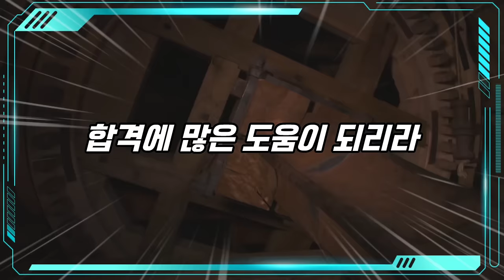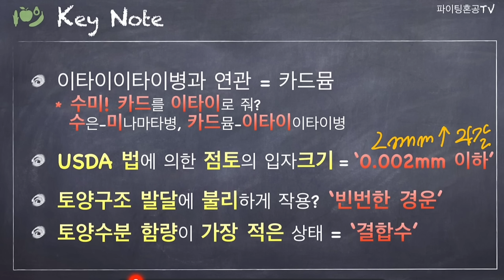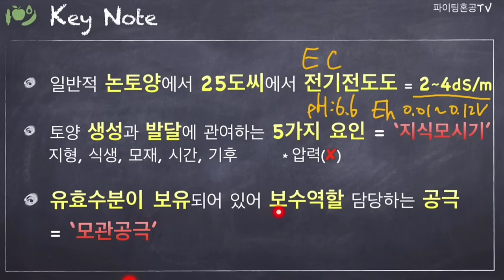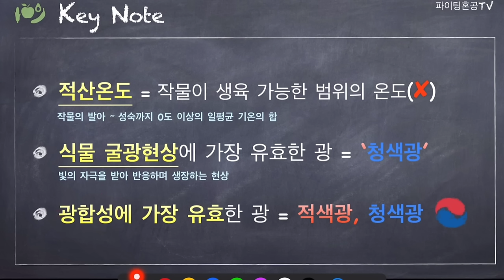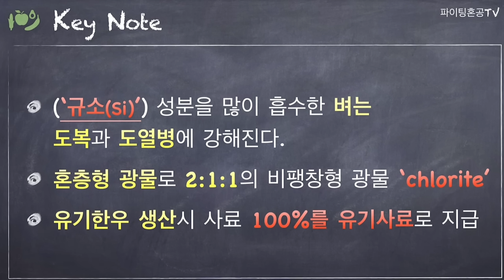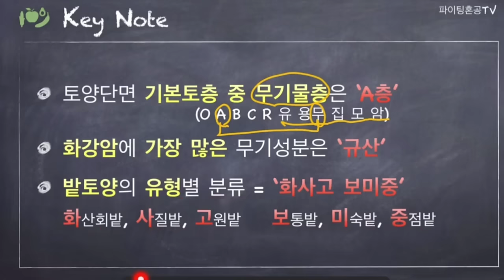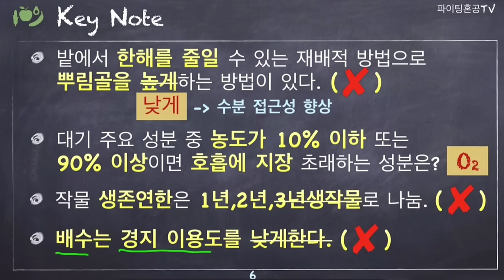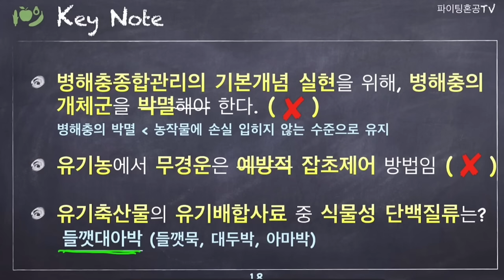2024 유기농업기능사 필기⭐️스피드 문답암기 총정리📙1시간20분 연속재생⭐️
유기농업기능사 필기 기출 스피드 문답암기 시리즈(1~5편)을 다시 한번 정리하여 이 하나의 영상으로 연속해서 들려드립니다.

2000여개 이상의 기출문제를 분석하여 자주 출제되는 핵심 문제들만 엄선하여 300문제로 간추려 문답형식으로 짧은 해설과 함께 구성하였습니다.

유기농업기능사는 최근 도시농업육성법에 따를 도시농업관리사 제도가 도입되고 실기시험이 기존 작업형에서 필답형으로 변경됨에 따라 취득이 용이하면서도 공공기관과 농산물 품질관리 인력 채용, 유기농 관련 다양한 기업의 취업 및 승진에 가산점이 주어지는 자격증으로 인기가 높아지고 있습니다.

필기 시험에 출제되는 과목은
1. 작물재배. 2. 토양관리 3.유기농업일반
세 과목에서 60문제를 60분동안 풀어 60점이상 획득하면 합격입니다. (합격률 약 55~60%로 충분히 단기합격이 가능합니다.)

본 문답암기 총정리 영상을 이동중이나 차안에서 또는 취침전에
몇 번만 반복해서 들으신다면, 수월하게 합격하실 수 있으시리라
확신합니다.

앞으로 다른 자격증도 쉽게 취득할 수 있도록 끊임없이 연구하는 채널이 되겠습니다.

항상 새로운 것에 도전하는 구독자님들 존경합니다.

항상 건강과 행운이 함께하시길 빕니다

구독 + 합격인증 댓글 이벤트